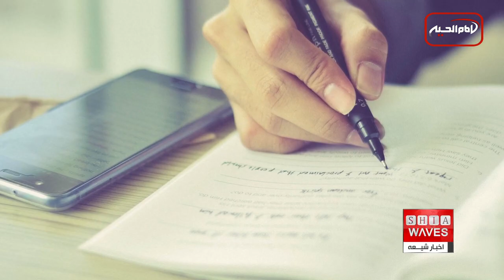نگاهی به چند خبر کوتاه: پنجشنبه 5 مرداد ماه 1402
1)بازداشت و برکناری رئیس جمهور نیجر
2) یونسکو خواهان منع جهانی استفاده از تلفن‌ هوشمند در مدارس شد
3) برگزاری مسابقه بین‌المللی عکاسی عاشورایی در حرم حضرت عباس علیه السلام